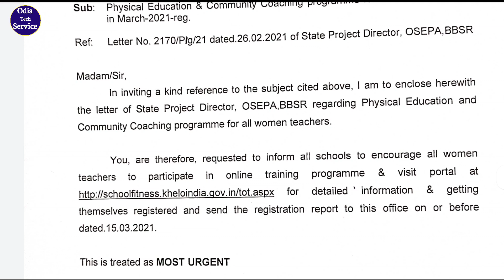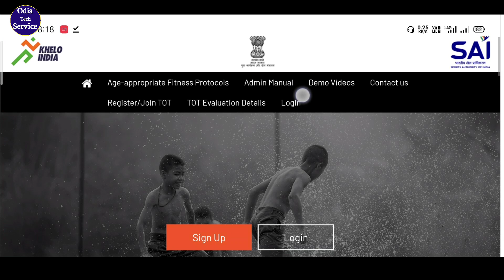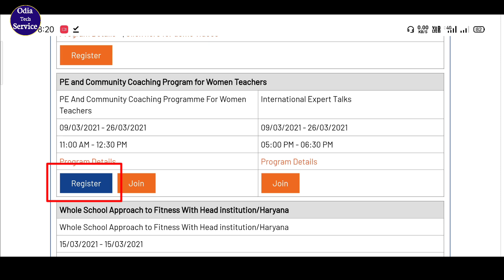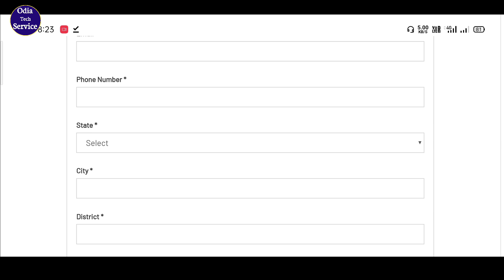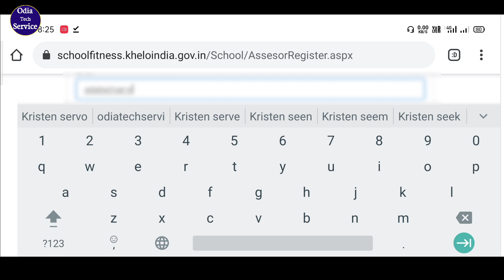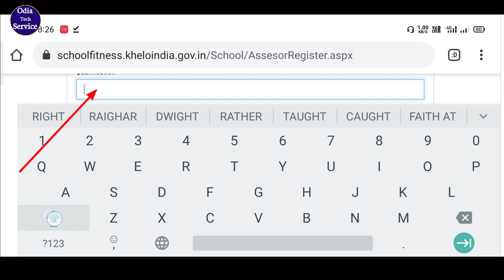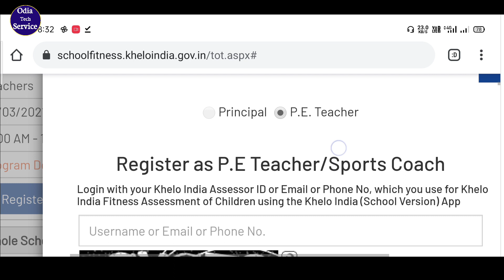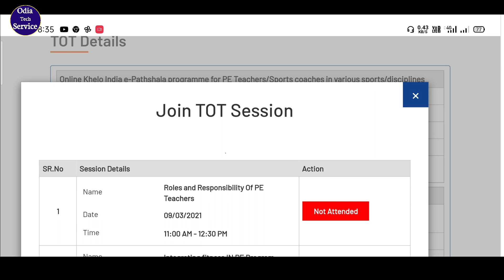Khelo India Registration For Women Teachers || Khelo India Fitness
In this Video I have discussed about how to registration in Khelo India Fitness , So Watch this video till the end and if you will Satisfy on this video then Like,Share and also Subscribe to My Channel for more Videos.

Join on Telegram Channel for  PDF

How to register in Diksha App

Download PDF Reader APK

How to Apply Online Leave Application

how to prepare note nishtha training
nishtha training PDF download
how to prepare nishtha training note
Module 1 note
Note module 4
make a note from Module 4
Nishtha training notes
How to make note from module 4
How to solve nishtha certificate download problem
Nishta Certificate Download
Nishtha 2nd phase Certificate download
KheloIndiaFitnessMission
How to enroll your name in Khelo India App
how to registration Khelo India Fitness app
Khelo India app me kaise registration Karen

Diksha app